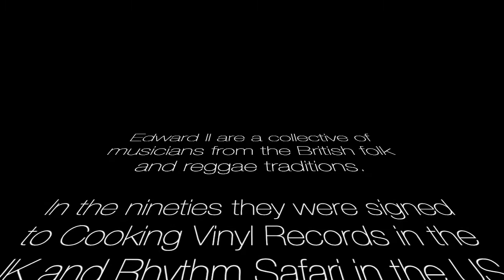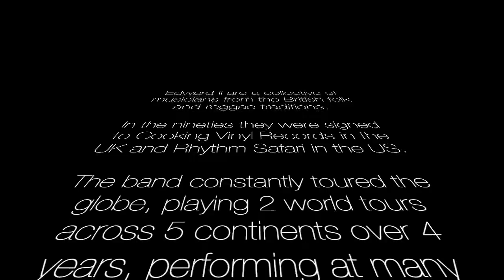Linstead Market United We Dance Mix by Edward II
How to dance around the maypole in style!  Featuring the blistering melodeon of Simon Care, this is a lesson in how to mix great musicianship with fantastic traditional repertoire.